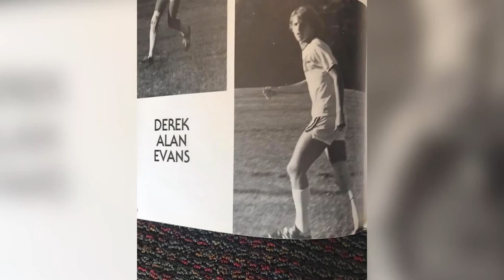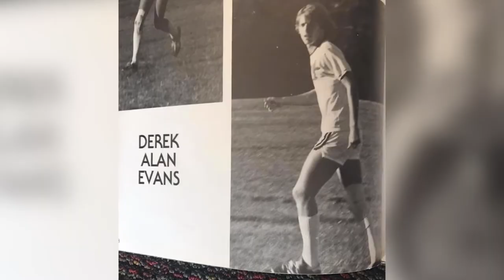Top Producer (Nov. 2021): Derek Evans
It’s a Top Producer Series like no other. Our November spotlight has a little bit of everything as we head down to Richmond, VA to feature Main Street Home Loans superstar Derek Evans.